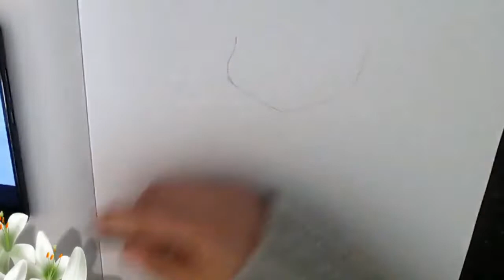Drawing a cute girl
Sooo!!! In this video, i'll  show you how to draw a cute girl.
             Hope it will appeal to you and yaah Enjoy it Guys 😜😜
                         See you in my Next video inchaallah !!

Here is my social medias :

🔸INSTAGRAM  🔸                        nadaezzekkari

🔸FACEBOOK PAGE 🔸                        Nà Dä